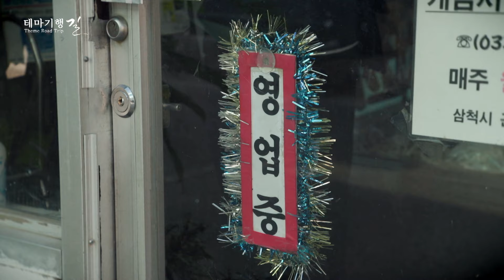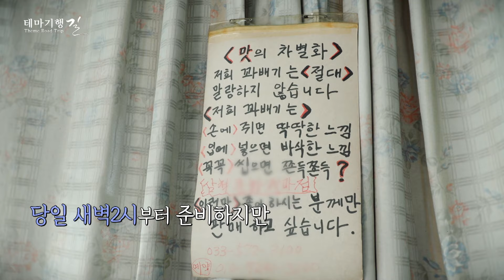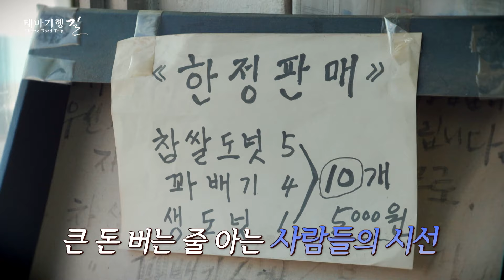삼척 골목의 명물! 도나쓰 꽈배기 달인 | 여행가자